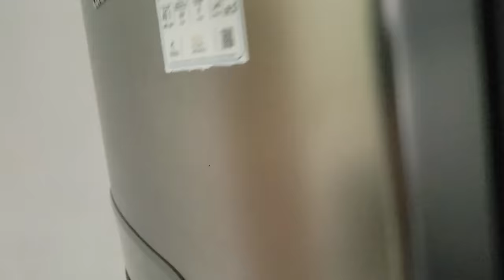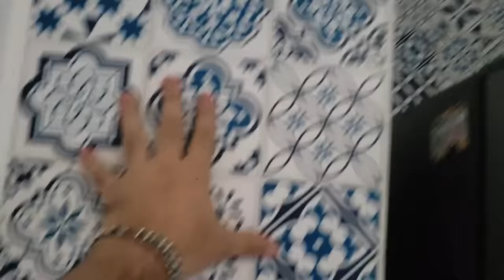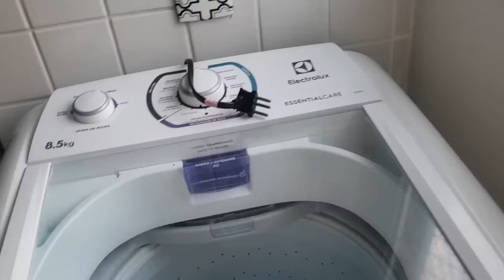TOUR PELO NOVO APARTAMENTO - MINHA VIDA DE SOLTEIRO COMEÇA AQUI